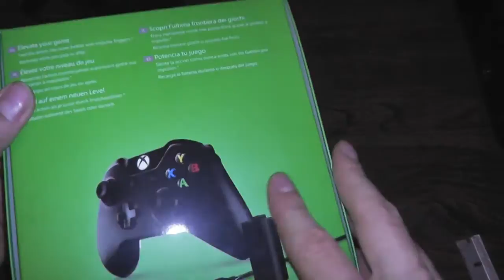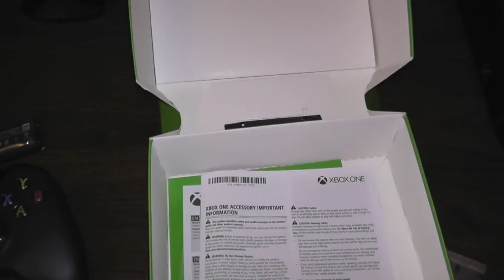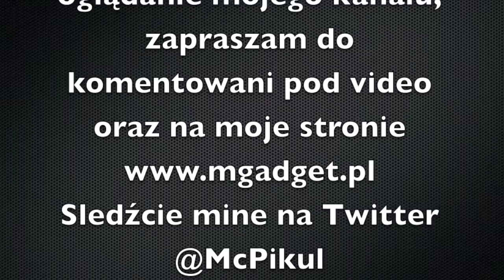Unboxing - Xbox One Wireless Controller with Play & Charge Kit - PL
Rozpakowanie nowego kontrolera do Xbox One.